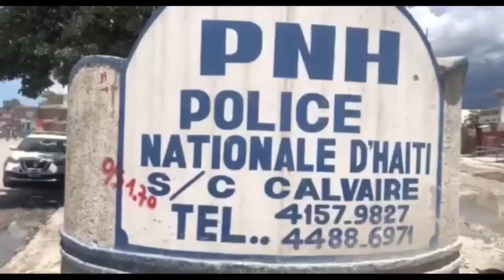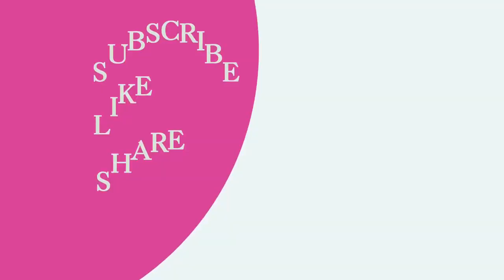San pitye, bandi yo touye komisè Evangelot nan pyèj lakay li, anpil polisye pral anba kòd pu konplis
3 bal nan tèt san pitye men ak taktik bandi yo asasine komisè Evangelot a,sil te fè sal pa tap mouri